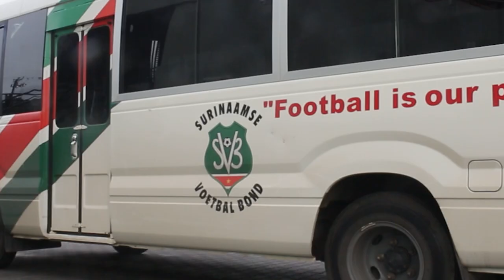SURINAAMSE VOETBALSELECTIE IS READY VOOR WEDSTRIJD TEGEN JAMAICA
Zaterdag 4 juni 2022 speelt de Surinaamse voetbalselectie tegen Jamaica in verband met de Concacaf Nations League. Volgens bondscoach Stanley Menzo is er 40% kans om over te gaan naar de volgende ronde. Suriname is in deze de underdog, maar maakt wel kans aangezien Jamaica wat afwezigen heeft. De korte termijn doelstellingen zijn om zich te handhaven in de A-League van het toernooi en kwalificatie voor de Concacaf Gold Cup.